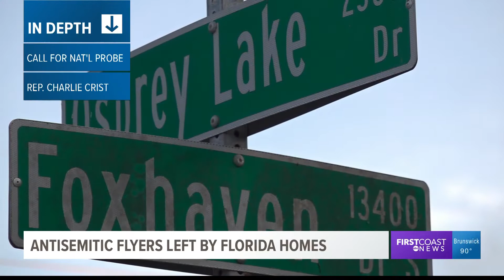Charlie Crist calls for FBI probe on anti-Semitic crime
Florida gubernatorial candidate and US Congressman Charlie Crist is asking for an FBI investigation of anti-Semitic flyers distributed across the state.